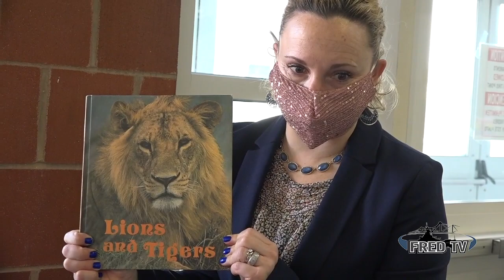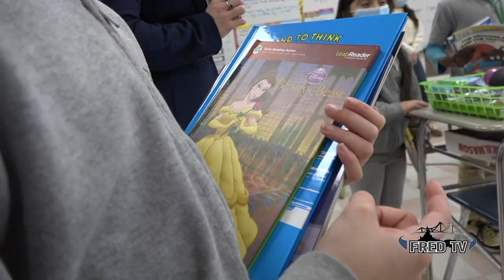1.22.2021 - Book Donation at Henry Lord